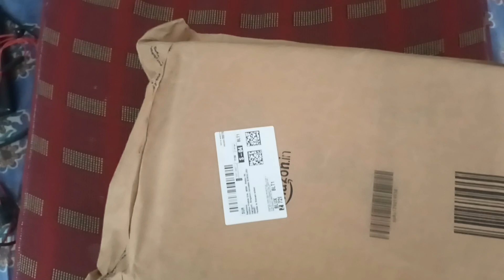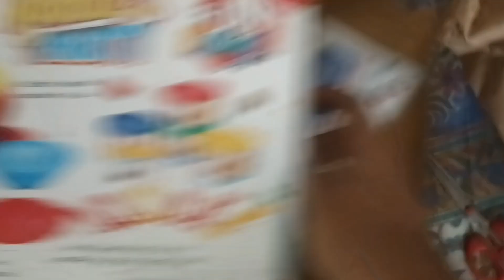My Daughter's New Toy | Fun Dough - Noodle Party 🥳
Gadgets That I Use For YouTube:

Mobile 📱- Samsung F42
Ear Phone